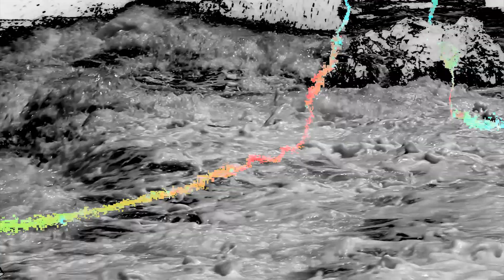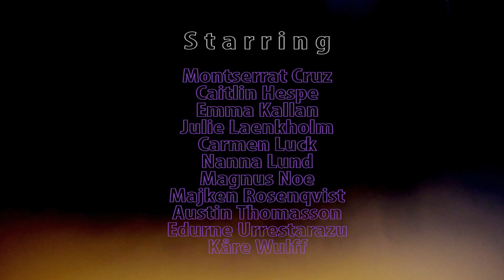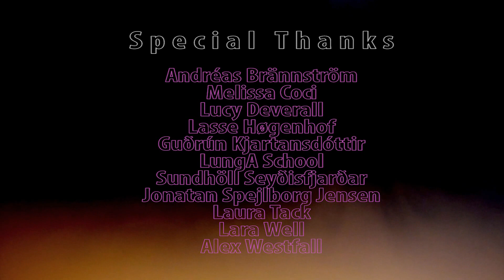DEMONS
DEMONS by Fura.
video by Carla Zimbler.

Haling from a small fishing village on the east coast of Iceland, FURA is the offspring of vocalist Björt Sigfinnsdóttir.

In 2013 FURA started working on her debut album and merged with the production duo Hallur Jónsson and Janus Rasmussen (Bloodgroup, Kiasmos) for that occasion  The nucleus of their work explores the contrast between dark beats (from the male production team) and the heightened, sensual, female voice of Sigfinnsdóttir, while exuding the mystical nature of their home environment and the sense of isolation and emotion produced by its landscapes.

Sigfinnsdóttir  has now teamed up with the danish drummer Emil Vissing and guitarist Troels Holdt,  together forming the live band of FURA. FURA has played for a full house at several festivals in Iceland such as Iceland Airwaves and Sónar, By:Larm in Norway and Himmelstorm in Denmark, each time leaving her audience touched by her emotional and sincere performance.

FURA’s self titled debut album contains 9 original songs and will be available on all major distribution channels